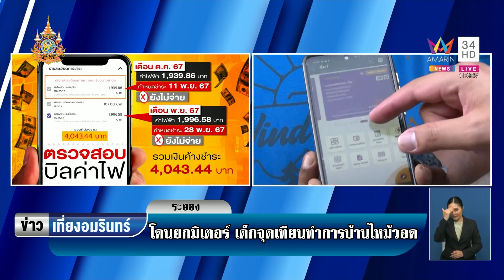บ้านโดนตัดไฟ! เด็กจุดเทียนทำการบ้านไหม้วอด | ข่าวเที่ยงอมรินทร์ | 27 พ.ย. 67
บ้านโดนตัดไฟ! เด็กจุดเทียนทำการบ้านไหม้วอด